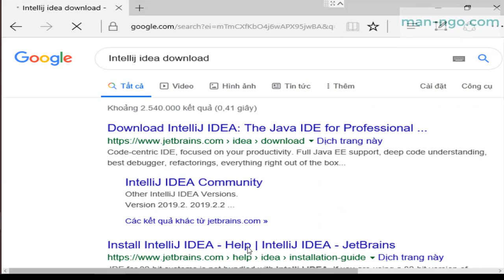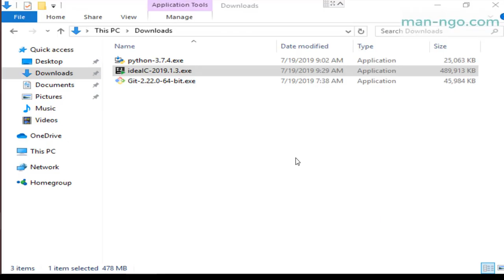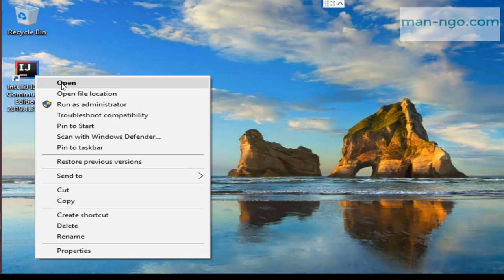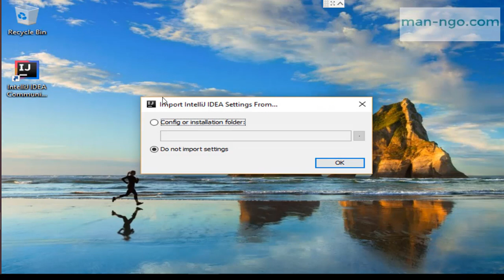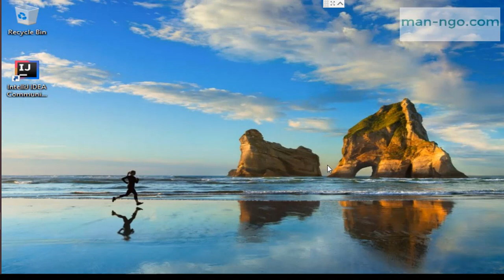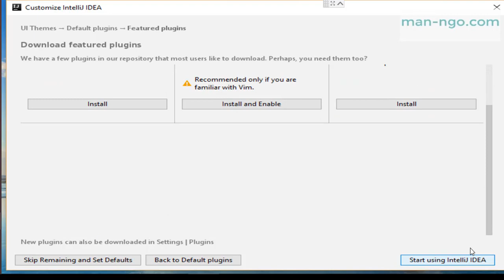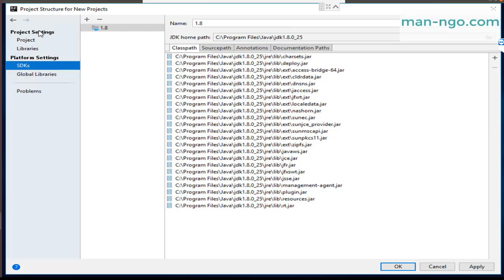Huong Dan Cai Dat Intelij IDEA On Windows